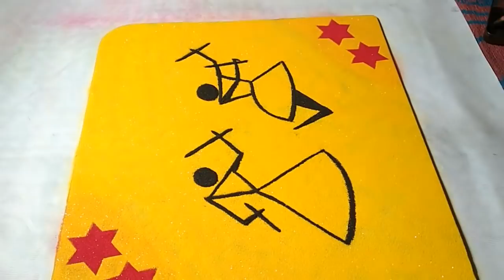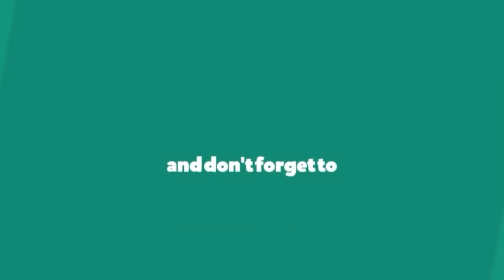Warali Poster Rangoli for दशहरा || दांडिया Poster Rangoli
Hey my Art lovers,
Here is a special poster rangoli for दशहरा special occasion.
Do try making it at home.
If you like the video, do share your comments below.

Meet me on Instagram @krishnas rangoli tricks